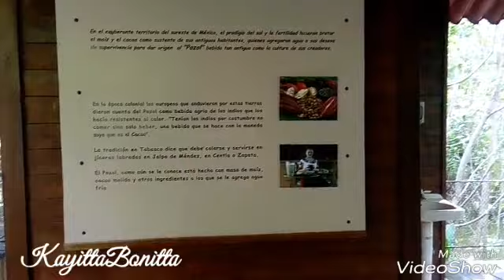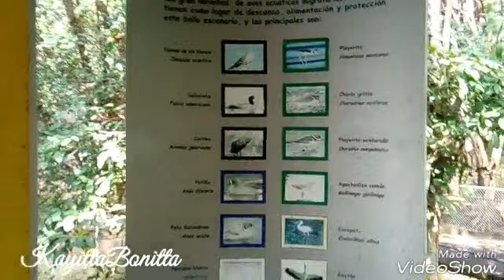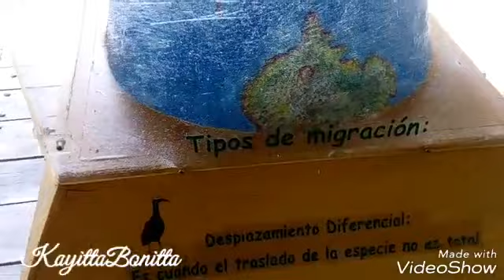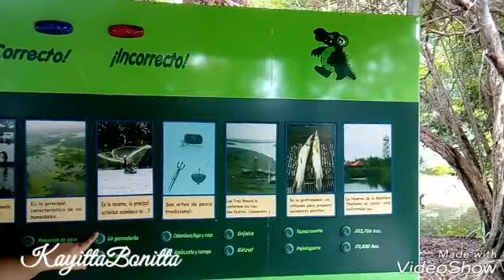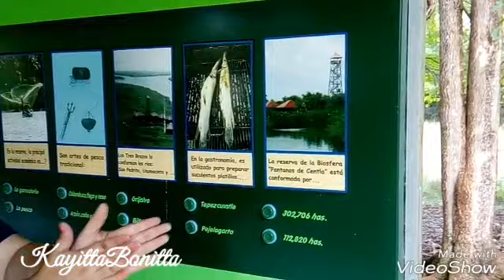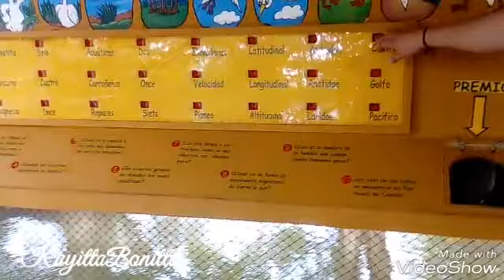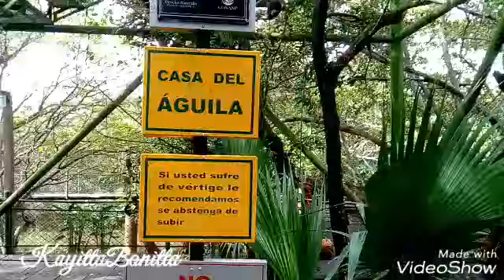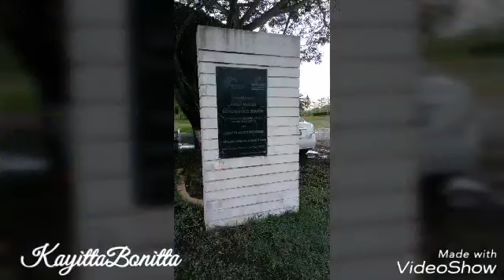La Casa del Agua 2da. Parte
Hola espero te haya gustado el video, te envio un cordial saludo.

¡Añádeme en Snapchat! Nombre de usuario: skarppink

Estoy en Instagram como @kayittacc. Instala la aplicación para seguir mis fotos y videos.

Add me to Snapchat! User Name: skarppink

I'm on Instagram as @kayittacc. Install the application to follow my photos and videos.